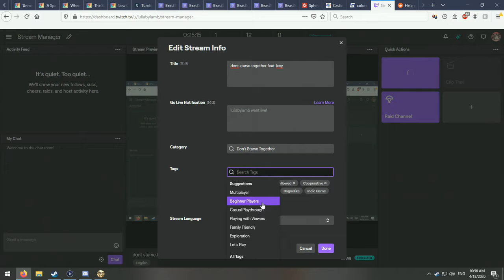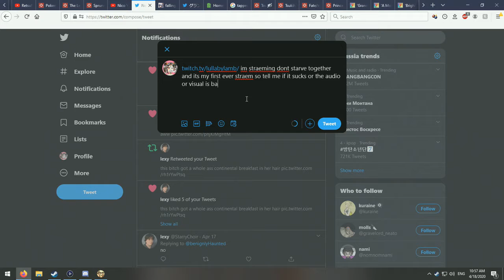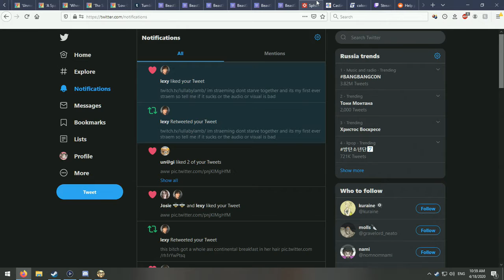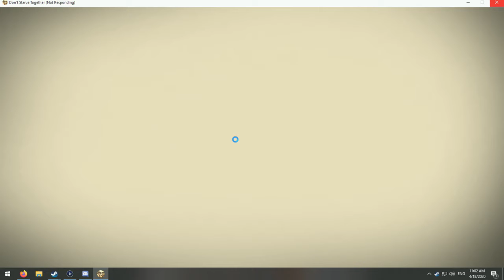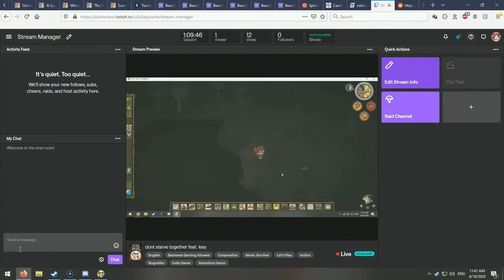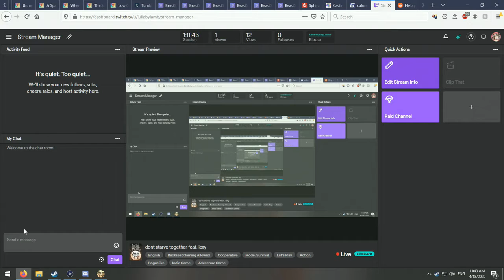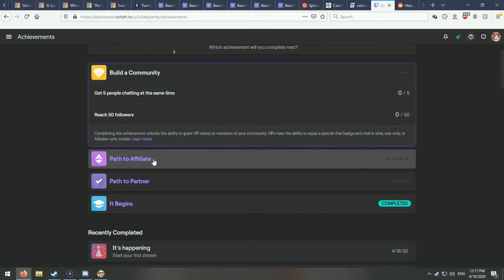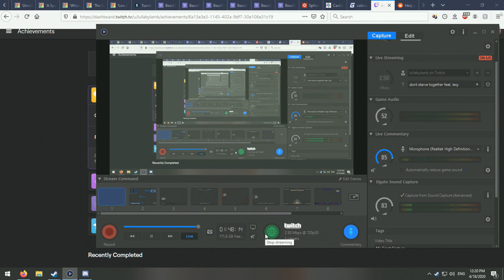our first ever stream! wow ! (dont starve)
found this old "vod on demand" that i never edited and cut out the first 25 (!) minutes of technical difficulties! enjoy my awkwardness and repeated use of the word "baby", even after cutting a few of the worst offenders out!